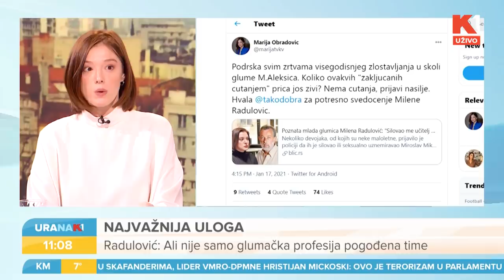URANAK1 Milena Radulović | Prva je srpska glumica koja ima glavnu ulogu u ruskom blokbasteru